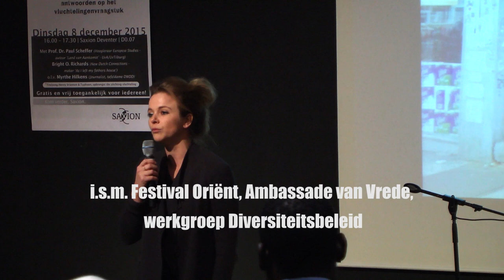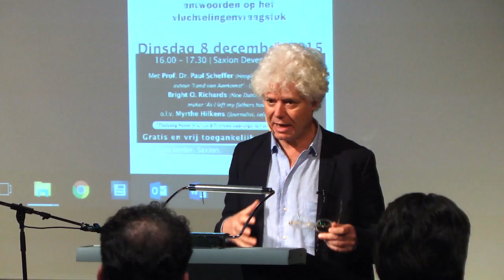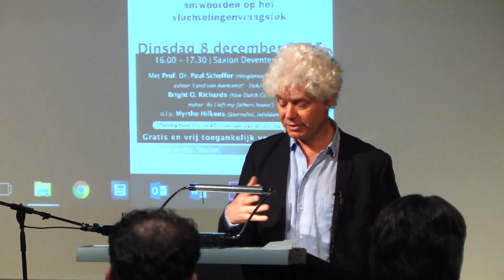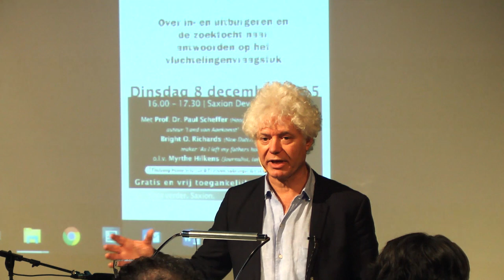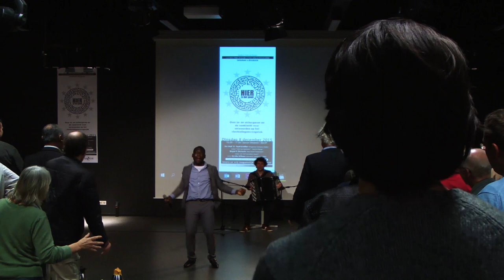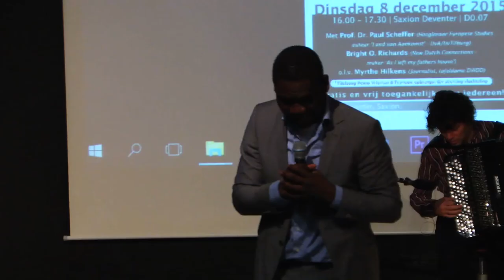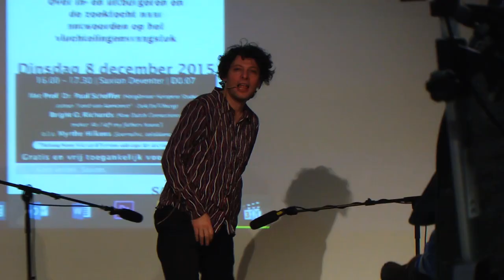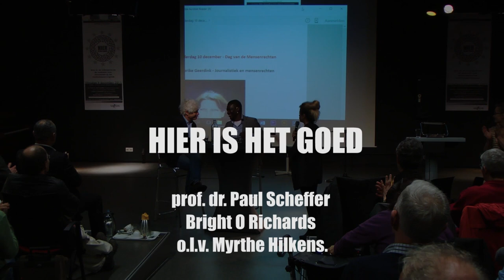Hier is het goed...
Een gesprek over in- en uitburgeren en de zoektocht naar antwoorden op het vluchtelingenvraagstuk met prof. dr. Paul Scheffer & Bright O. Richards (New Dutch Connections – met muzikale ondersteuning van Oleg Fateev) o.l.v. Myrthe Hilkens.